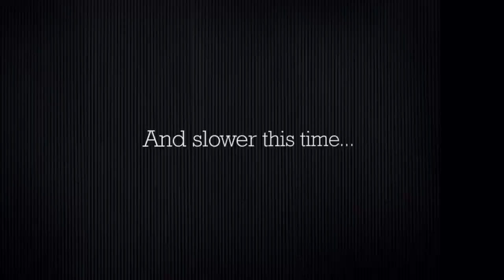Point Two Air Jackets Video - Equestrian Safety Air Vest